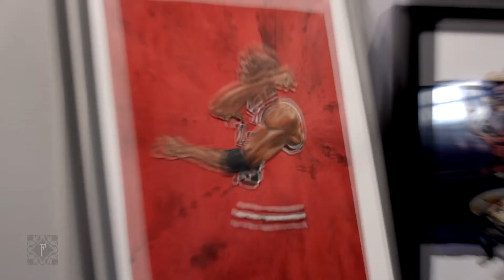Fashion Art Network Artist Spotlight Lawrence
Lawrence